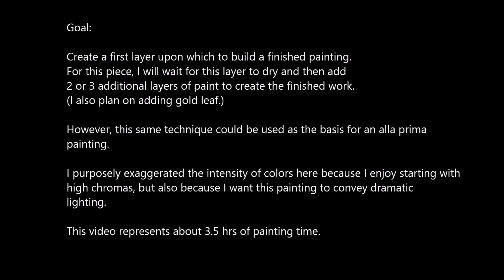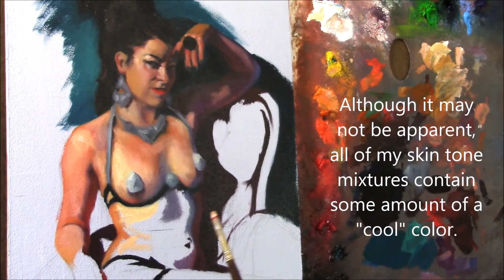Figure Painting in Oil - Quick Tutorial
This tutorial shows how artist I create the first layer in an oil painting. This approach is pretty similar to how I start an alla prima painting from life, with the exception that my composition thoroughly planned out before I begin, and I allow this layer to dry before continuing. I've included some bits about my thought process, but please feel free to post questions about anything you would like clarification on!